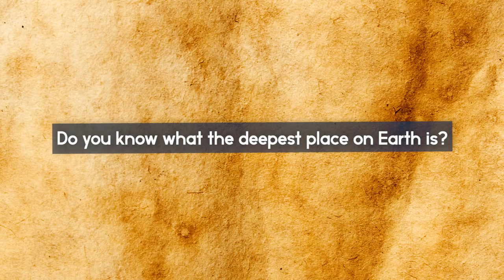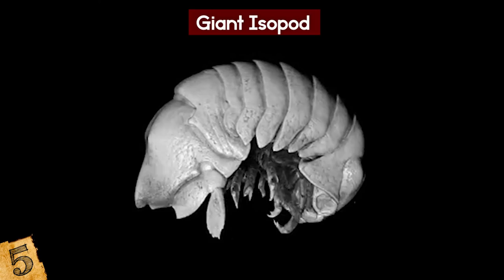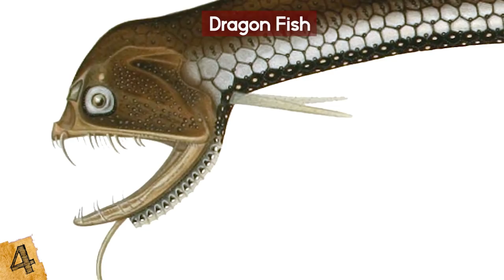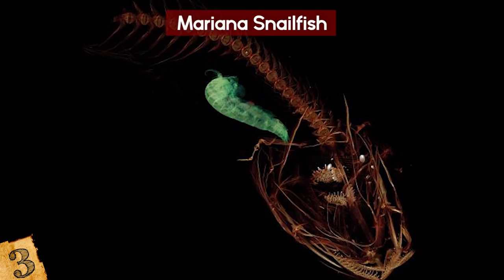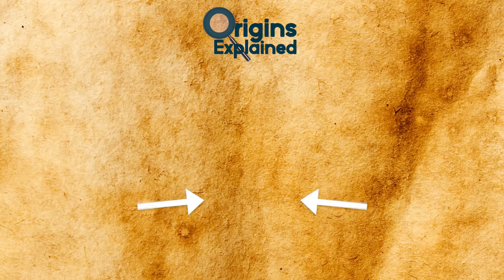MYSTERIOUS Creatures Living At The BOTTOM Of The World!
Check out these mysterious creatures living at the bottom of the world! From scary deep sea monsters to bizarre animals living at the mariana trench, this top 10 list of creatures living in the deep ocean will give you chills!

10. Deep Sea Starfish
There are more than 2,000 known species of sea star, ranging from those that you find in rock pools to those that you’d see on a coral reef- but amongst the most bizarre ones that have been found are those that live deep below the waves.

9. Glass Finger
This strange species of sea sponge that lives in deep waters are called Glass Fingers. Apart from looking like glass, their name actually comes from the way that their skeletons are formed.

8. Deep Sea Spider
If you’re not too fond of spiders around your home, then these next creatures will show you how lucky you are to live on land! Spiders of epic proportions do live among us and grow to huge sizes of the coast of Antarctica.

7. Acorn Worm
Acorn worms can live anywhere from the shoreline to over 3000 meters (10,000 ft) deep. They are very unusual creatures. There are actually only less than 100 known species of Acorn worm, and most varieties grow up to 1.5 feet long.

6. Barreleye Fish
If you didn’t know any better, you might think this fish was some kind of aquatic robot used to spy on submarines during the cold war! The Pacific barreleye fish is an extraordinary creature that lives deep in the ocean’s waters.

5. Giant Isopod
The Giant Isopod is another creepy creature that lives at the bottom of the sea. Related to pillbugs, it’s not actually a bug. It’s a carnivorous crustacean that crawls around the deep sea floor looking for food- from the remains of creatures that have fallen to the depths, or slow moving, living creatures like sea cucumbers and sponges, that it’s able to catch up to.

4. Dragon Fish
The deep sea dragonfish, also called the Barbeled Dragonfish, is a family of fish that are found in the deepest parts of the ocean around the world. In all, there are nearly 300 different known species, each of which have their own unique characteristics.

3. Mariana Snailfish
The ability for scientists to explore the deepest parts of the ocean has improved significantly in recent decades, which has led to a number of unmanned research missions to the deepest known place on Earth!

2. Sleeper Sharks
Sleeper sharks are very rarely seen by ocean researchers. They are known to live in the Pacific and Atlantic Oceans and grow to up to 23 feet (7 meters) long and weigh up to 1,958 pounds (888 kg). A discovery in 2016 completely changed the way these creatures are understood.

1. Devil Worm
All of the other animals on this list live in the ocean, since they provide much more habitable environments than are available underground, and far more research has been done in the water because it’s easier to access.This final one, though is the exception.